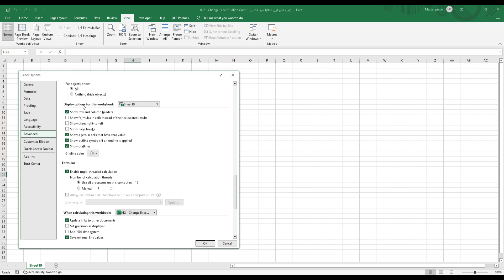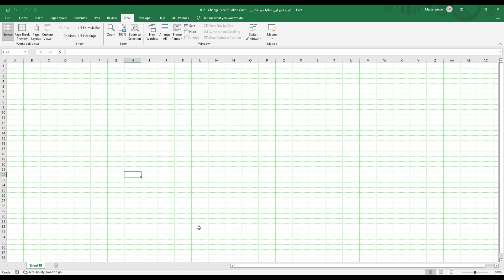28 - HOW TO CHANGE GRIDLINE COLOR IN EXCEL - تغير لون تسطير الشيت فى الاكسيل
MS Excel 2019 - Beginner  To Advanced Guide
Lecture By: Ahmed Tarek Zakaria

Hello there! Are you looking for an Excel programming expert who can help you take your business to the next level? Look no further!

I am a skilled Excel programmer with years of experience creating custom solutions for clients across a range of industries. Whether you need to streamline your data management processes, automate tedious tasks, or build complex financial models, I have the expertise to help you achieve your goals.

With my help, you can unlock the full potential of Excel and harness the power of its advanced features to save time, increase accuracy, and drive growth. My solutions are tailored to your unique needs and designed to deliver real results that will help you achieve your business objectives.

So, if you're looking for a reliable and experienced Excel programming partner, look no further. Let's work together to take your business to the next level!

أتعلم اساسيات الاكسيل و كيفية ادخال البيانات بطريقه عمليه ومنهجيه مع العمل باحترافيه لعمل تصميم ملائم لشغلك

Learn the basics of using Microsoft Excel including a spreadsheet,
How to enter data, how to make your data look good so it's easier to read and use, And more.  It is applicable to older versions and newer versions too.